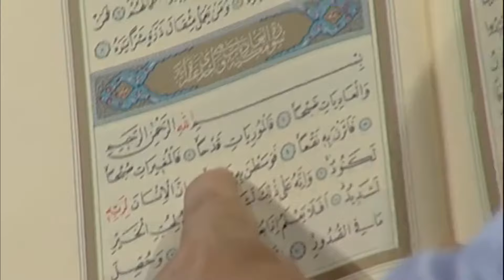İSLAMIN EVRENSEL MESAJLARI - KURAN'IN ETKİLERİ | Mehmet Okuyan | Okudun Mu? Bölüm 28 Kısım 2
Okudun Mu? Programının bu bölümünde Mehmet Okuyan Adiyat suresi üzerine detaylı bir analiz yapmaktadır. Video, surenin anlamını, tarihi ve dini bağlamını, ayetlerin anlamını ve Kuran'ın günlük hayatımızdaki etkilerini derinlemesine ele alıyor. İslam'ın evrensel mesajları ve toplumsal normlar üzerindeki yansımaları gibi konuları tartışıyor.

Adiyat Suresi Analizi: Mehmet Okuyan, Adiyat suresinin derinlemesine analizini yapar. Sürenin anlamı ve içeriği üzerine farklı yorumlar ve tefsirler sunar.

Ayetlerin Anlamı: Okuyan, surede geçen ayetlerin anlamını ve bunların günümüze yansımasını tartışır. Her bir ayetin kontekstini ve dini önemini vurgular.

Tarihi ve Dini Bağlam: SuSİ renin tarihi önemi ve dini metinlerdeki yerini ele alır. Ayetlerin tefsir sürecinde nasıl ele alındığını ve çeşitli alimler tarafından nasıl yorumlandığını açıklar.

Kuran'ın Günlük Hayata Etkileri
Güncel Yorumlar ve Uygulamalar: Kuran ayetlerinin günlük hayatta nasıl yorumlanabileceği ve bu yorumların yaşam üzerindeki etkileri üzerine örnekler sunar.

Etik ve Ahlak: Kuran'ın etik ve ahlaki öğretilerinin bireylerin davranışları üzerindeki etkisini tartışır. İslami öğretilerin günümüzde nasıl uygulanması gerektiğini vurgular.

İslami Bilgelik ve Öğretinin Evrenselliği
Evrensel Mesajlar: İslam'ın evrensel mesajlarını ve Kuran'ın her zaman ve mekanda nasıl ilgili olabileceğini anlatır.

Toplumsal ve Kültürel Yansımalar: İslami öğretilerin farklı kültürlerde ve toplumlarda nasıl yankılandığını ve bu öğretilerin sosyal normlar ve değerler üzerindeki etkisini değerlendirir.